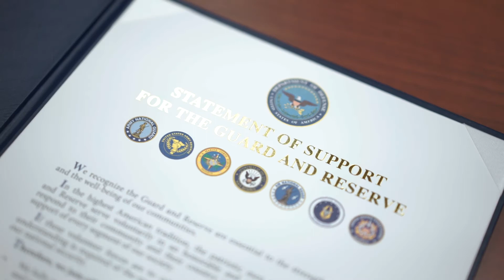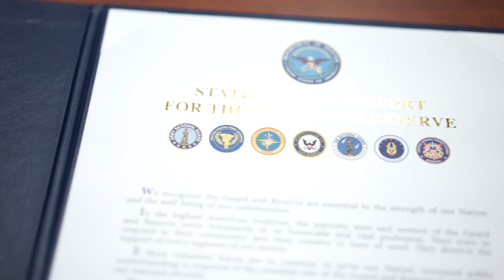Statement of Support for the Guard and Reserve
Texas Health and Human Services Executive Commissioner Charles Smith signs the Statement of Support for the Guard and Reserve.